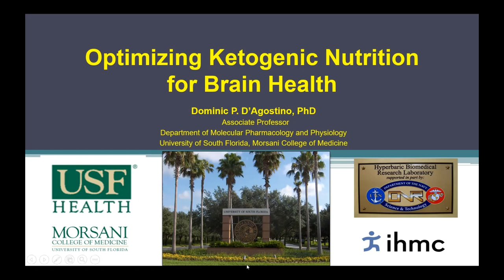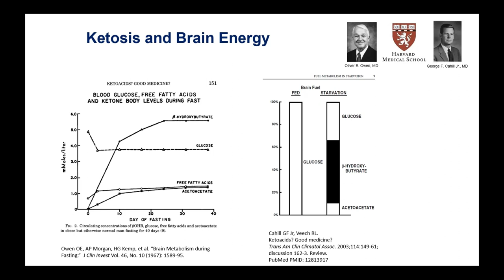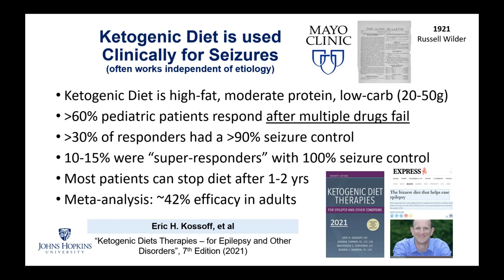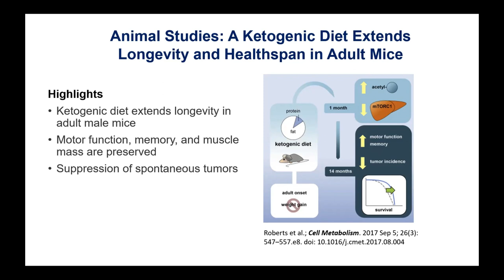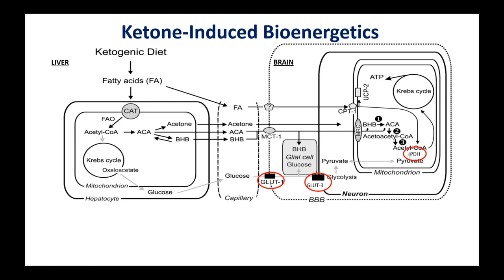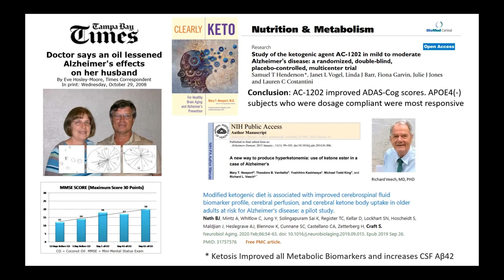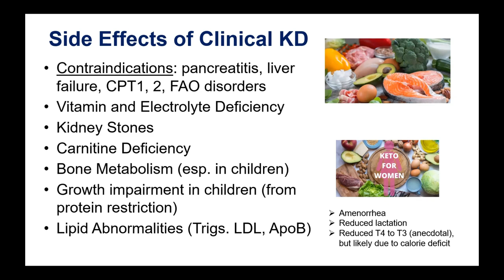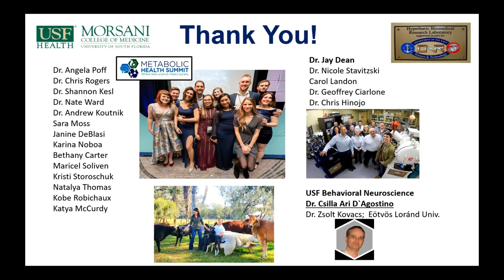Dr. Dominic D’Agostino Optimizing Ketogenic Nutrition for Brain Health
Dominic D’Agostino, Ph.D., is a tenured Associate Professor in the Department of Molecular Pharmacology and Physiology at the University of South Florida (USF) Morsani College of Medicine and a Research Scientist at the Institute for Human and Machine Cognition (IHMC). Dr. D’Agostino received his B.S. in Nutritional Science and Biological Sciences in 1998 at Rutgers University before receiving a Predoctoral Fellowship in neuroscience at the University of Medicine and Dentistry of New Jersey in 1999. In 2004 Dr. D’Agostino entered into a postdoctoral fellowship in neuroscience at the Boonshoft School of Medicine at Wright State University in Ohio before moving his research program to USF Tampa in 2006. Funding through the Department of Defense (DoD) and Office of Naval Research (ONR) lead him to develop and patent unique technologies for a wide range of applications related to enhancing resilience in undersea environments, treating neurological disorders and in treatment and prevention of metabolic-based diseases. Dr. D’Agostino continues to work closely with federal organizations, private industry, 501c3 foundations and media outlets.